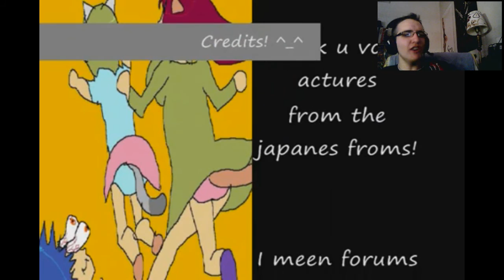WTF?? | Nyan ~ Neko Sugar Girls: Capitulo 1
Pero quién ha hecho esto? xD

Muy buenas chicos y chicas!

Hoy os traigo algo distinto al Canal, y se trata de una serie llamada Nyan ~ Neko Sugar Girls. La serie es un poco extraña pero está muy graciosa, porque aunque no entiendas nada de inglés, solo viendo las imágenes te descojonas.

Espero que os guste el capitulo! (O por lo menos, mi punto de vista del manga, o lo que sea esto)